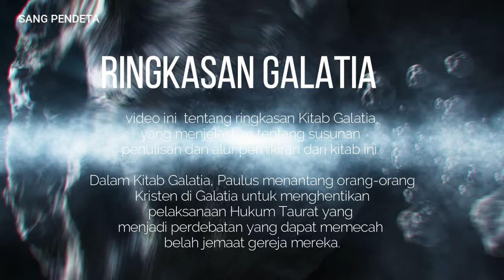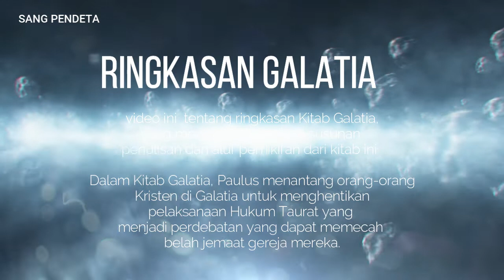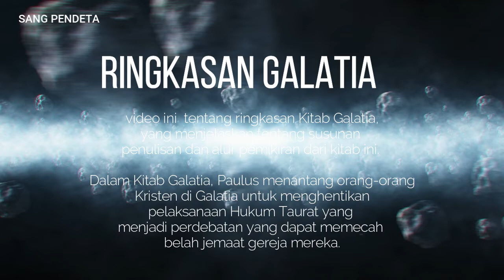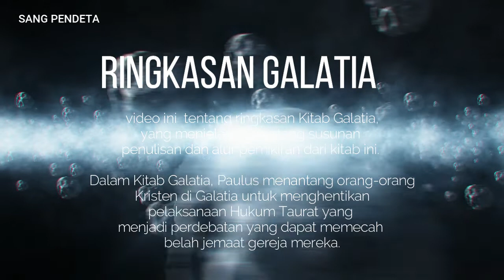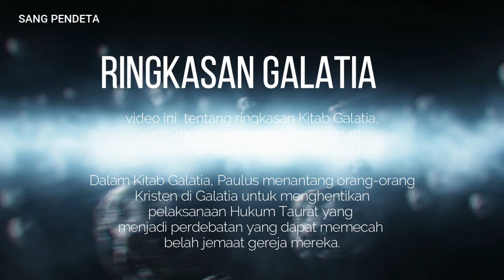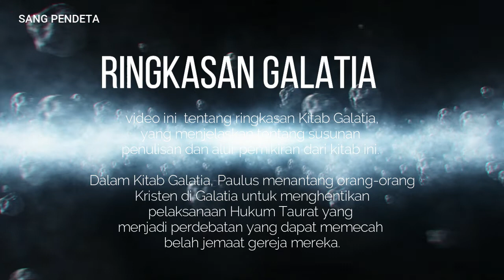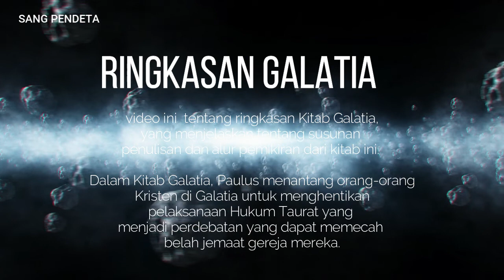RINGKASAN GALATIA - Hakikat perbuatan baik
Hakikat perbuatan baik tidak hanya terletak pada perbuatan baik itu sendiri, tetapi juga pada sikap hati di balik perbuatan baik yang dilakukan. Perbuatan baik yang dilakukan dengan sikap hati yang benar akan berdampak sangat positif dan menjadi  kesaksian bagi orang lain. Banyak orang di seluruh dunia tidak lagi memahami Kekristenan bukan karena doktrin dan doktrinnya, tetapi karena sikap atau perilaku kehidupan Kristen  yang sering menjadi penghalang: keegoisan dan sikap apatis